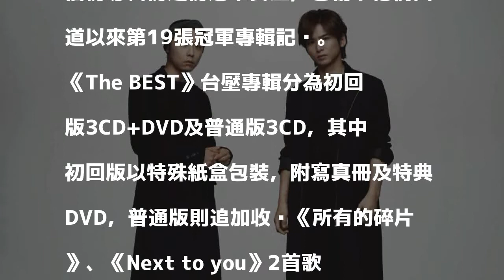近畿小子出道20年人氣旺 專輯首周賣破17萬張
近畿小子出道20年，推出單曲全精選《The BEST》。（avex提供）〔記者莊沛儀／綜合報導〕傑尼斯團「近畿小子」為紀念出道20周年，推出收錄出道曲《玻璃少年》到最新單曲《The Red Light》等共45首歌的單曲全精選《The BEST》，而他們人氣果然旺，首周就以17.4萬張的銷售佳績，一舉攻下日本Oricon公信榜專輯榜週榜冠軍寶座，也創下他們出道以來第19張冠軍專輯記錄。

發表評論評論如下。